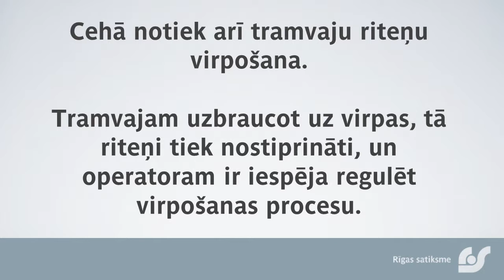Tramvaja riteņu pievīlēšana